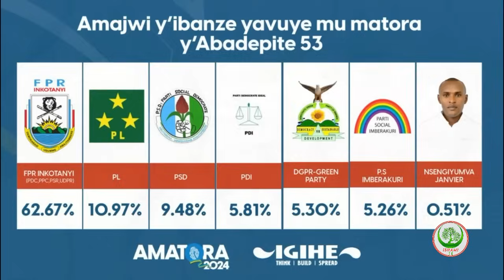AYA MANYWA🚨 LE 17|7|2024 AMAKURU MASHYA MU RWANDA, CONGO, N'U BURUNDI BYAHINDUTSE TRUMP YABIJEMO💸💰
Amakuru mashya ku Rwanda na Congo